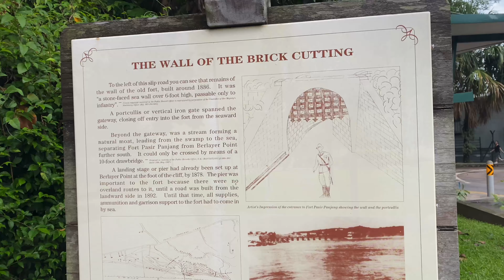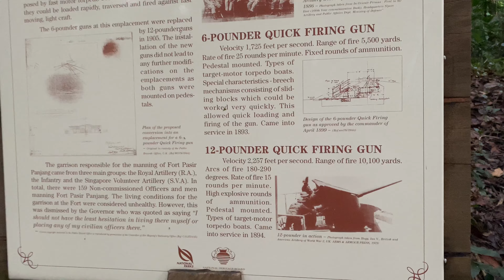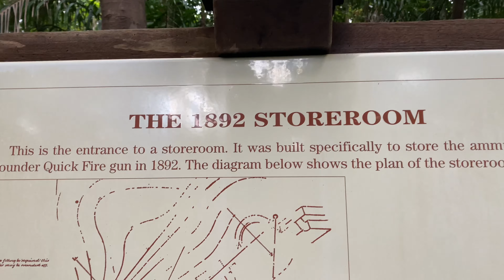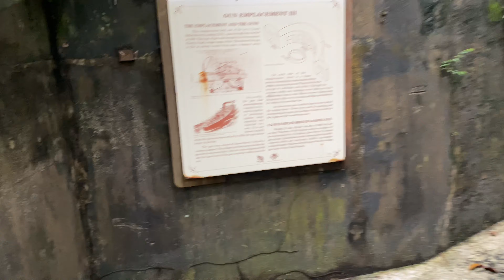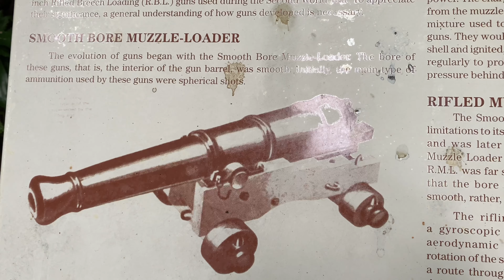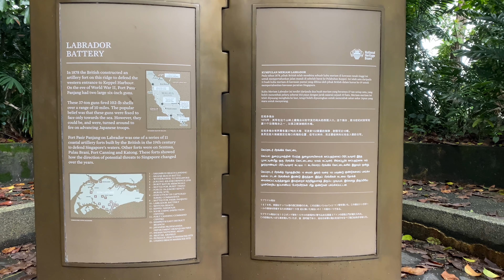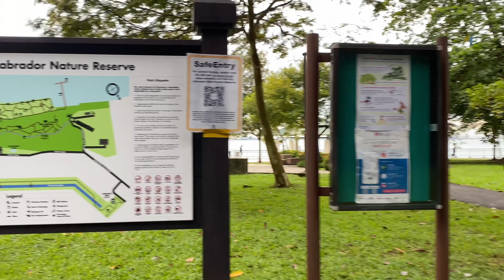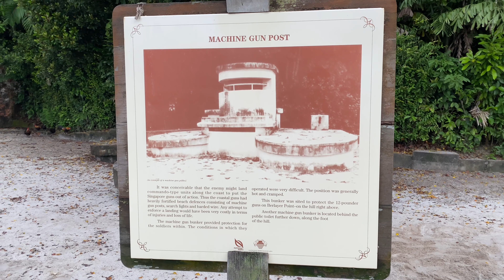6 Inch Gun World War 2 Labrador Battery Coastal Defence Singapore Labrador Park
Singapore's Labrador Park, part of the coastal defence of Singapore, this is the Labrador Battery.  This is the ridge where the former Labrador Battery was once located.  A very quiet spot in Labrador park, away from the hustle and bustle of the sea front.

The guns at the Labrador battery was stationed to provide cross fire with those on Fort Siloso on Sentosa island, in order to protect the entrance to Keppel Harbour.   During World War 2, there were two 6-inch guns stationed at the Labrador battery, with a range of approx 10km.

After Singapore had fallen to the Japanese, the guns were quickly destroyed so as not to let them fall into the hands of the enemy.  In March 2001, the barrel of a 6 inch gun was discovered during excavation at a Beach Road camp.  It was then brought here to be installed as a historical exhibit. There were tunnels and bunkers under the Labrador Battery, but these have all been sealed up, so no longer possible to visit.  A pity.

Enjoy your visit to Labrador Park, Singapore!

Do you like cycling?  Here are my cycling videos!

Master D Crius - that's the foldable bicycles we use.  See this video for a closer look.  20 inch wheels, very compact when folded, I can put 2 of them in the boot of my car.

Marina Bay East and East Coast Park Night Cycling DJI Pocket 2 Low Light Test! Awesome Lights!

East Coast Park to Changi Beach Carpark 7 via Tanah Merah Coastal Route DJI Osmo Pocket 2 Part 1

Changi Beach Carpark 7 back to East Coast Park via Tanah Merah Coastal Route DJI Osmo Pocket 2 Part 2